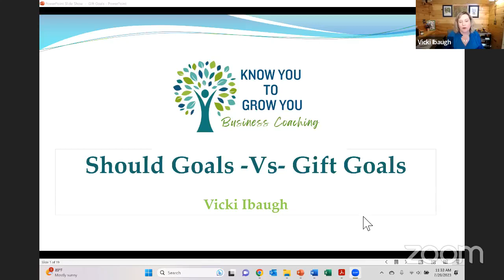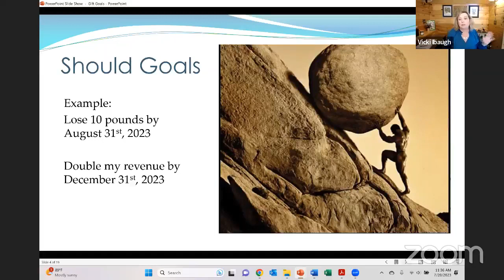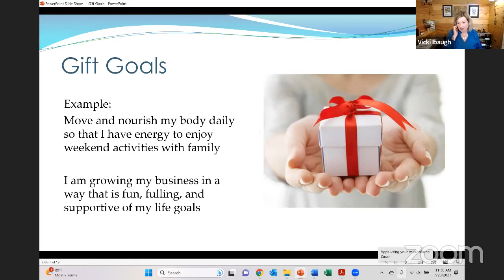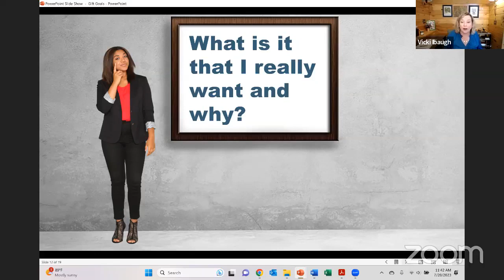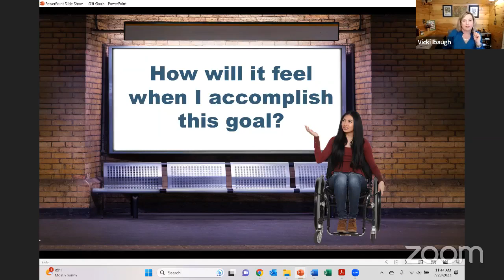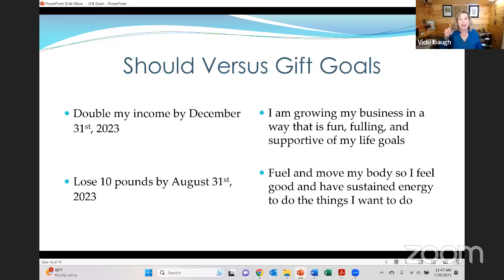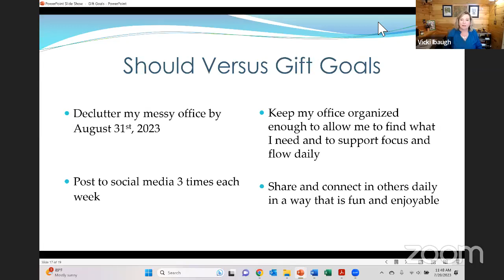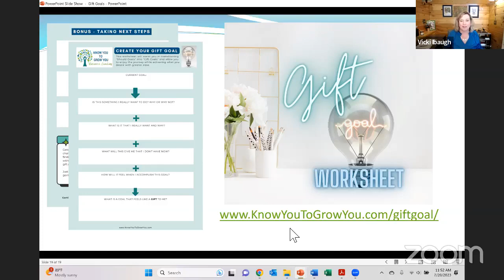Should Goals Versus Gift Goals: How To Set Goals That Inspire You to Take Action with Vicki Ibaugh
Vicki Ibaugh speaks on “Should Goals Versus Gift Goals: How to set goals that inspire you to take action” for the Connections Over Coffee gathering of the On Purpose Woman Global Community.

Vicki Ibaugh is a certified coach and the founder of Know You To Grow You business coaching where she works with women solopreneurs to shift from being stuck and frustrated to feeling like a CEO – a confident entrepreneurial owner. She doesn’t believe in cookie-cutter approaches. She instead helps each client uncover how they work best so they can get more done with less stress and with more flow.